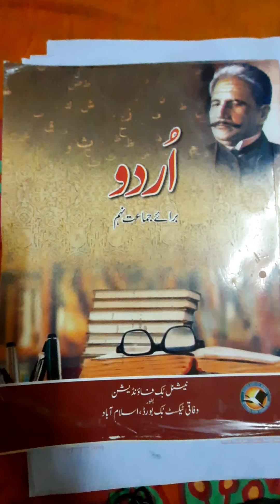class 9th new urdu syllabus fbise | seerat sarwar alam | Q n Ans | qawaid|chapter1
سیرت-سرور-عالم